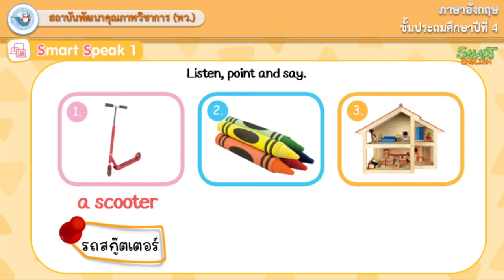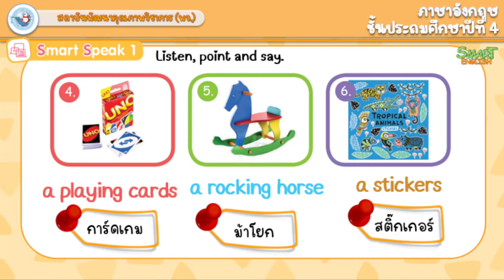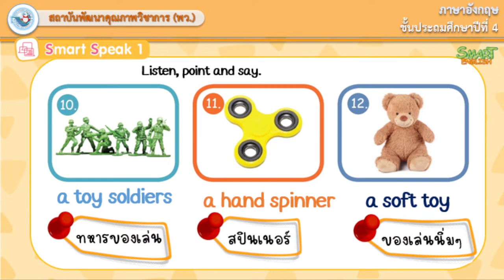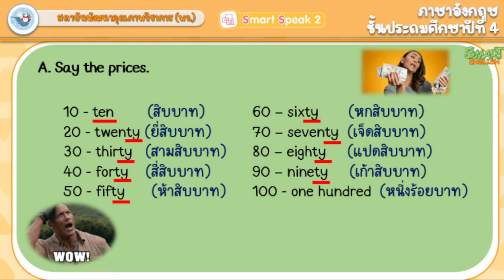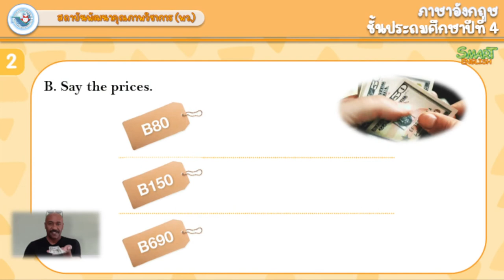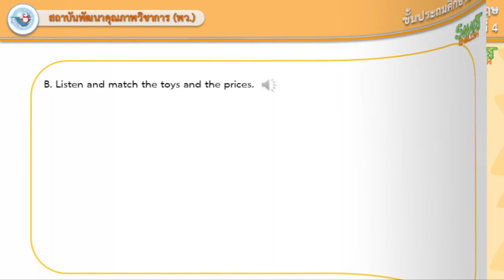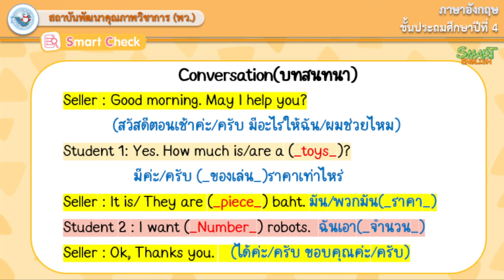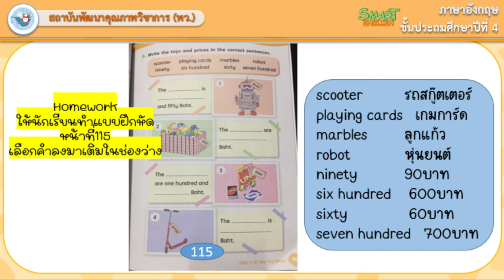Unit 7 At the toy shop.(2)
หน่วยการเรียนรู้ที่7เรื่องร้านขายของเล่น ทบทวนเกี่ยวกับศัพท์ของเล่นและเรียนรู้เกี่ยวกับการบอกราคา ประโยคการถามตอบ